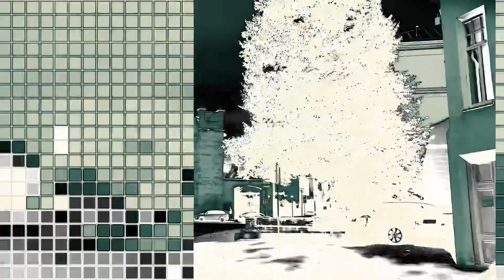🔥"Зеркала"🔥- Ани Лорак & Интарс Бусулис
Острые углы, нервы, суета. Я уже другой, ты уже давно не та.